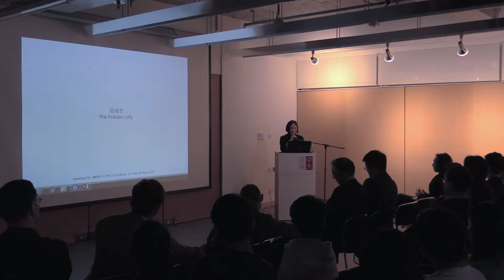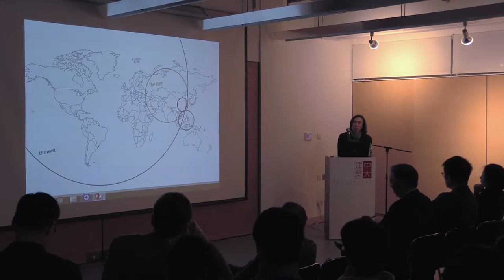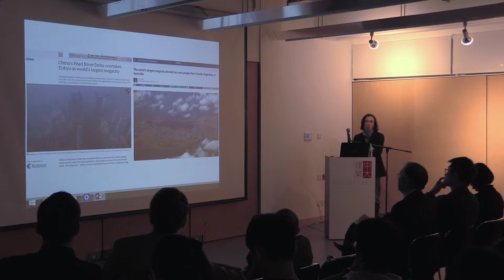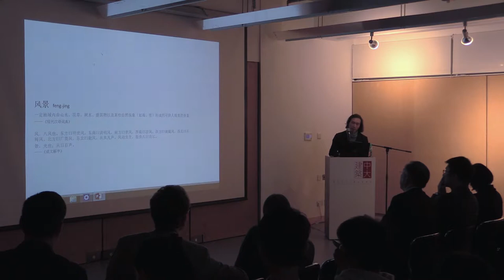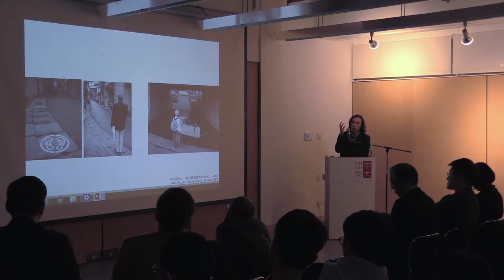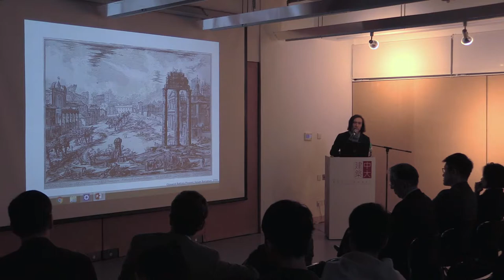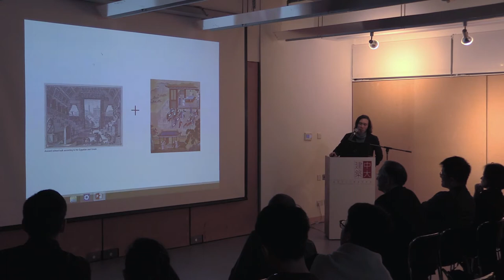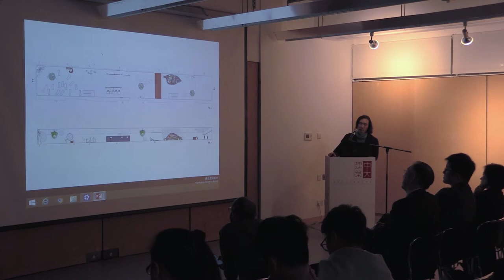He Jianxiang lecture at CUHK School of Architecture